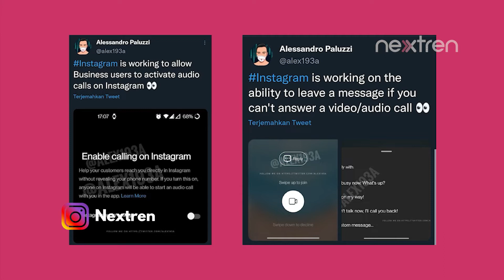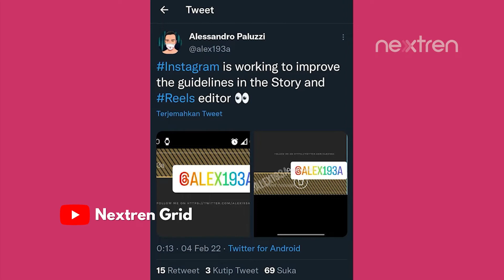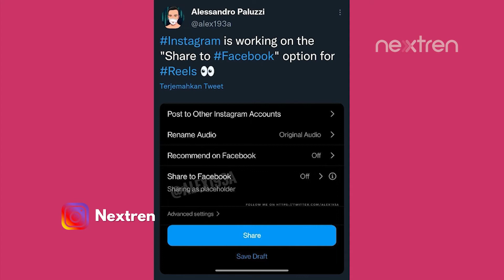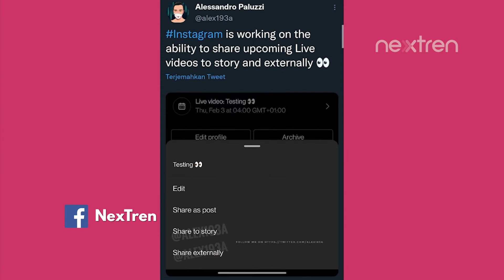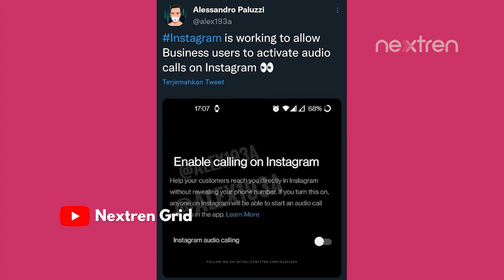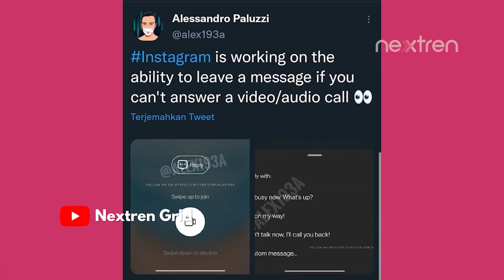5 Calon Fitur Baru Instagram, Mau Ngembangin Reels Banget Nih??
Nextren.com - Bocoran dari leakers mengungkap ada 5 calon fitur baru Instagram.

Apa saja fitur baru Instagram? Tonton videonya sampai habis ya Sobat Nextren.